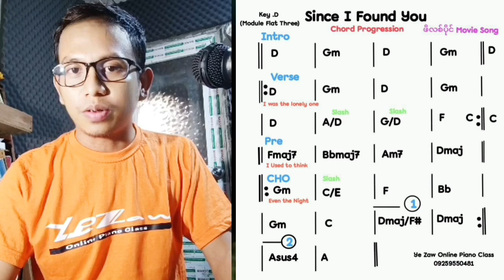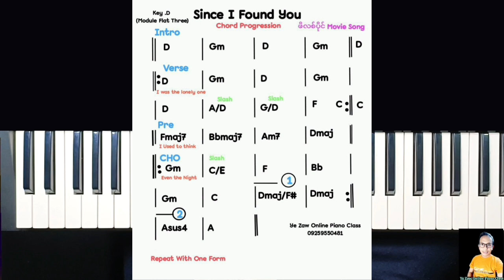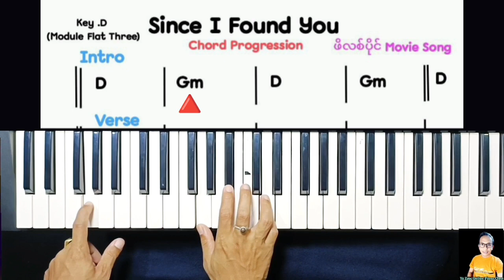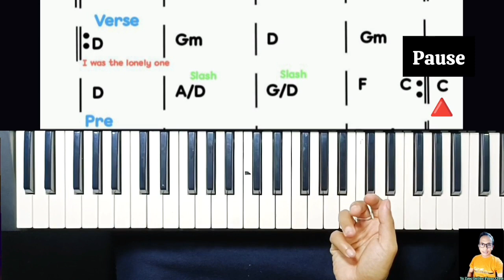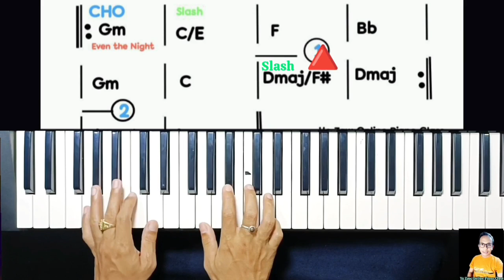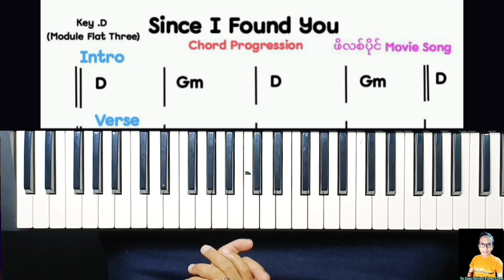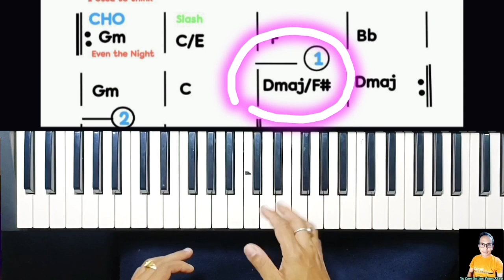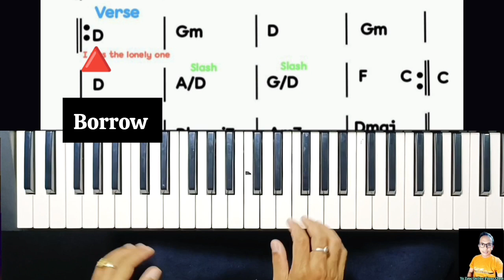Since I Found you . Piano Chord Myanmar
ဖိလစ်ပိုင် ဇာတ်ဝင်တေး

Credit.Since I found You
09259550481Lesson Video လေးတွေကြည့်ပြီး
Commentပြုနိုင်ပါသည်။

Ye Zaw You Tube Channel မှ ကြိုဆိုပါတယ် ခင်ဗျ။
Ye Zaw onlne Piano Class
Piano / Keyboard အခြေခံမှ ကျွမ်းကျင်သည်အထိသင်ကြားပေးသည်။
မိမိကိုယ်တိုင် ဂီတဖြင့် အပန်းဖြေတတ်ရန် ရည်ရွယ်ပါသည်။
# Oriental Note / Staff Note အခြေခံကျကျသင်ကြားပါသည်။
Facebook ရှိ
1.Ye Zaw Online Piano Class Page Messenger တွင် စုံစမ်းနိုင်ပါသည်။
2.Ye Zaw Facebook Messenger
3.Ye Zaw Music Class Page Messenger
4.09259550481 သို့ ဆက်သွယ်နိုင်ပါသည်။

🎼‌လေ့ကျင့်မည့် Video & Note ပို့စနစ်။🎼လေ့လာပြီးမသိတာမေး/
အချိန်၊နေ့ရက်မသတ်မှတ်ပါ။
🎼 Homework တီးပြရပါမည်။
Homework ကြည့်ပြီးပြင်ဆင်ပေးပါမည်။

အနုပညာဂါရဝကြေး
🎼တစ်လ.50000Ks
(အချိန်ရလျှင်ပိုအကျိုးရှိ။)
🎼အခြေခံမှSelf Study ထိအပြတ်စနစ်။
200000Ks(အချိန်မရသူများ အေးဆေးသင်ခွင့်ရမည်။)အနည်းဆုံး ၆ လမှ...

Kpay.Wave Pay

Ye Zaw